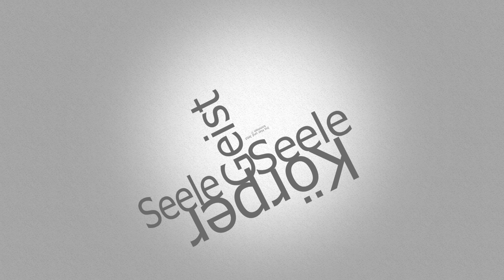WIE LANGE dauert die Entgiftung? | Umstellung auf Rohkost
Wie lange dauert es bis der Körper entgiftet hat nach der Umstellung auf Rohkost? Was ist entscheidend dabei? Buch dir ein kostenfreies Erstgespräch mit mir